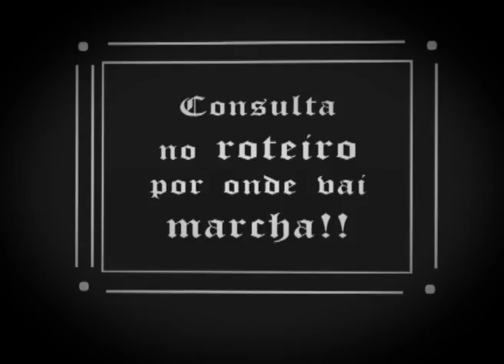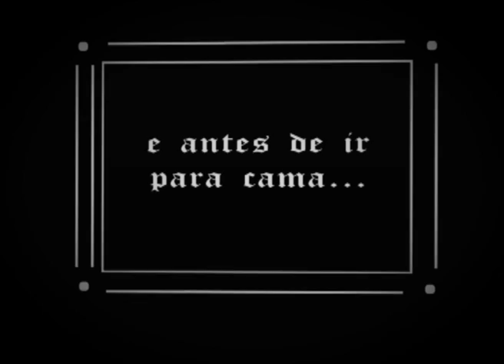I FestiVal das Brétemas 2012. BRETEMÓPOLIS.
Por fin!
O suspense chega ao seu fin.
É hora de coñecermos o PROGRAMA DO FESTI VAL DAS BRÉTEMAS!!
os SÁBADOS 7, 22 e 29 de SETEMBRO festa rachada en PONTEAREAS.